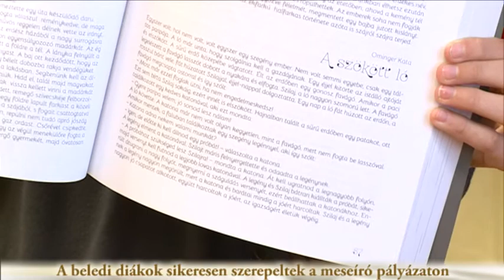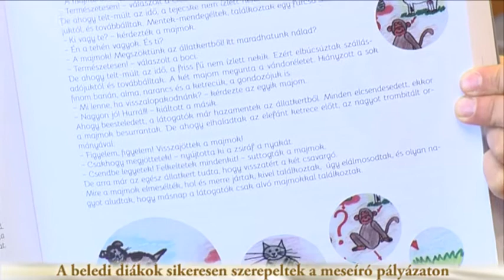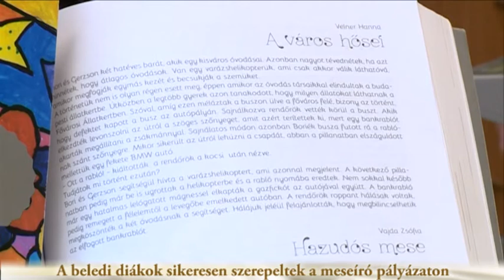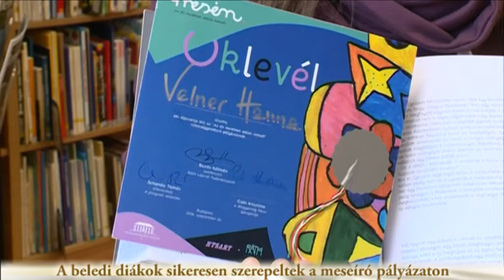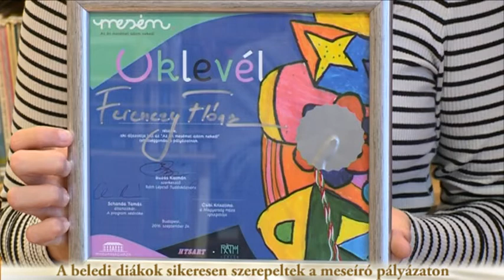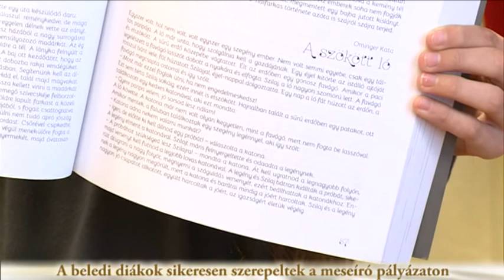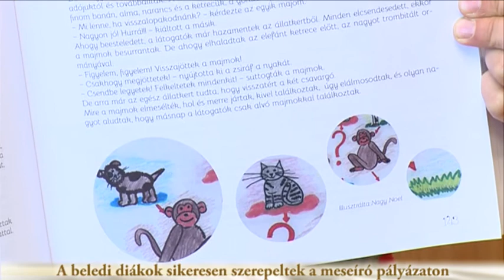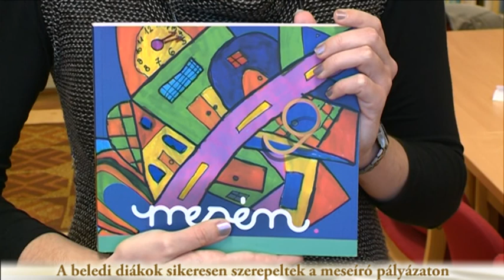A beledi diákok sikeresen szerepeltek a meseíró pályázaton